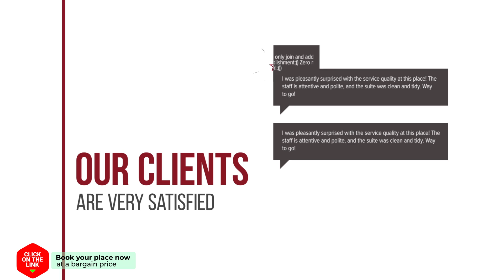Bellevue Houses hotel review | Hotels in Kavala | Greek Hotels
Bellevue Houses hotel video review. Hotels in Kavala, greek 3 stars hotels.